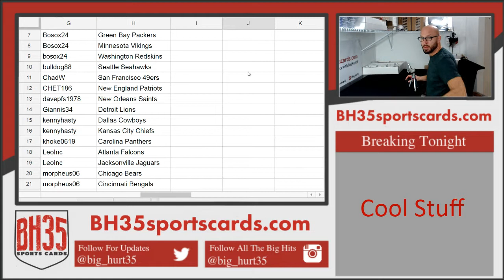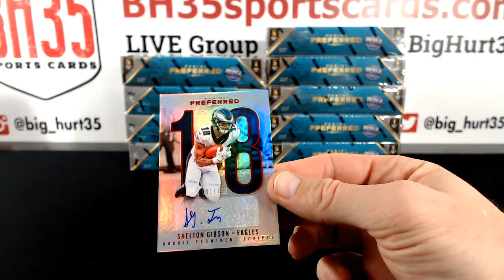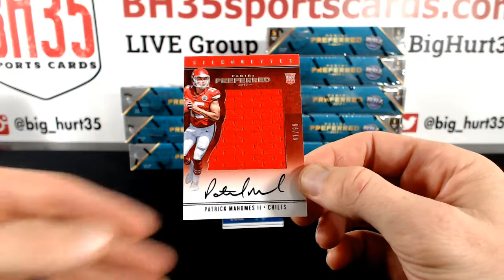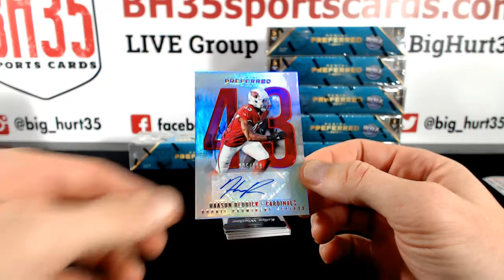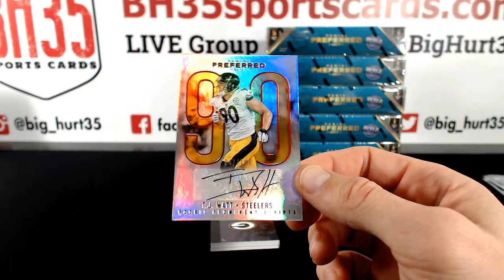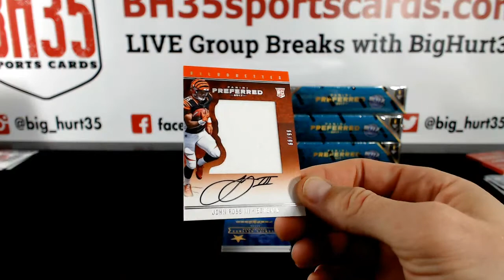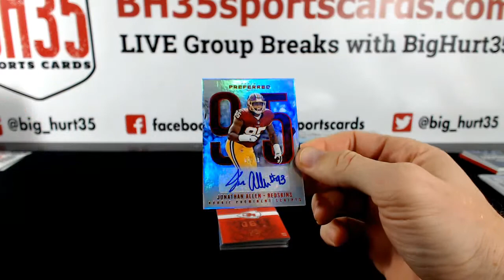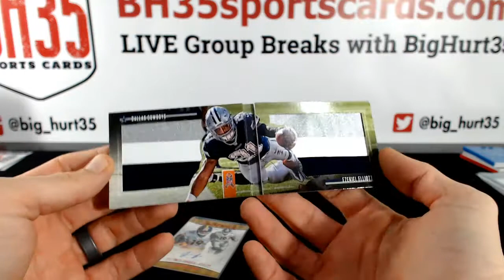2017 Panini Preferred Football | 10 Box Break #2 Pick Your Teams